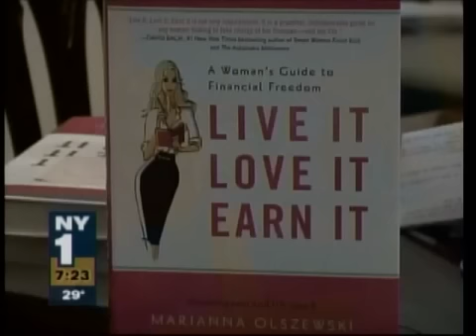Watch Marianna Olszewski on NY1 News All Morning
Marianna Olszewski give tips on how to take control of your money from her best selling book Live It Love It Earn It.  to find out more about her book see other interviews with Marianna.